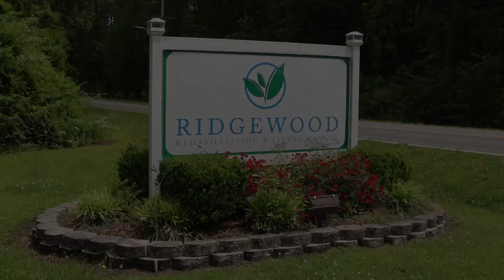Washington High School teachers construct planter boxes that can be accessed by wheelchair users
Planter boxes that can reached by wheelchair users in a retirement community was installed recently.